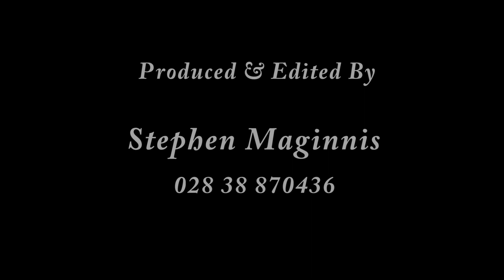Jonny Boyle - Solo Guitar For Weddings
Solo guitarist available for wedding services. ceremonies & other functions